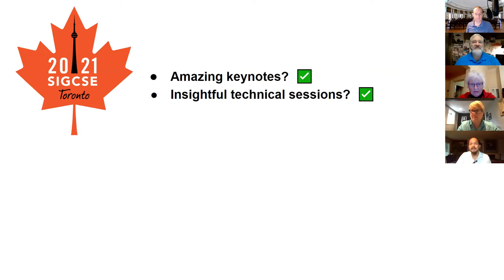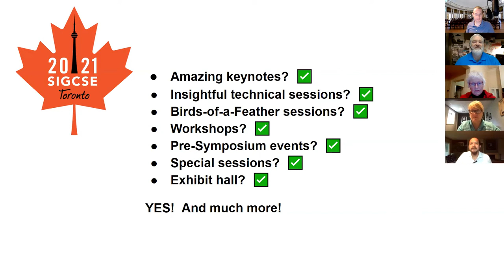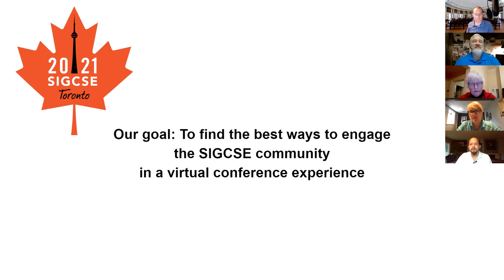SIGCSE TS 2021 - Announcement!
A quick announcement and message from the SIGCSE TS 2021 leadership team!

Remember: Paper abstracts are due Friday, August 21 with all Round 1 submissions due Friday, August 28!